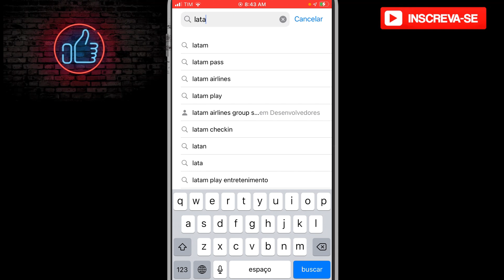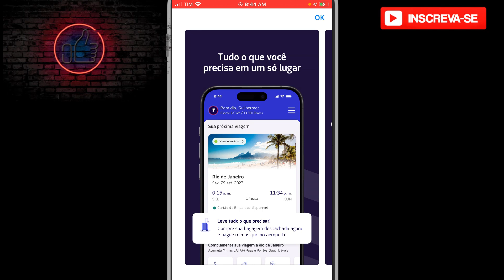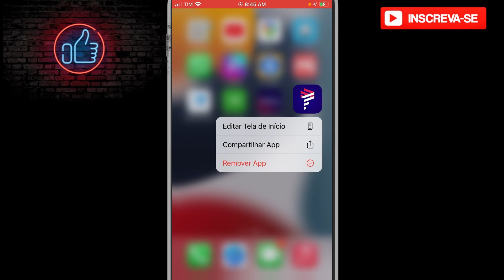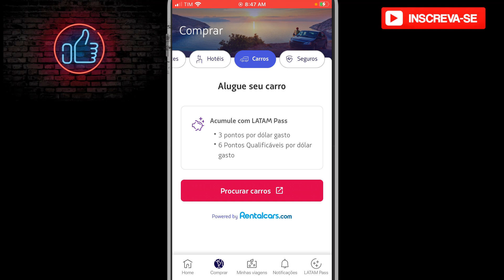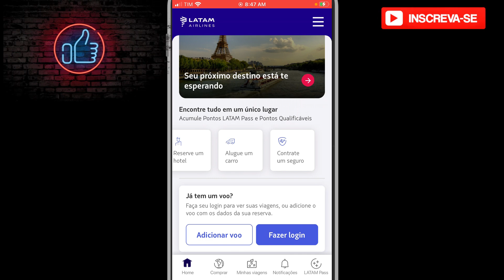Como Baixa aplicativo de Viagem LATAM Travel no Iphone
Neste vídeo eu falo sobre como Baixa aplicativo de Viagem LATAM Travel no Iphone

✨ Se você curtiu o tema do vídeo de hoje:  Como Baixa aplicativo de Viagem LATAM Travel no Iphone, já deixe o seu LIKE 👍 no vídeo.